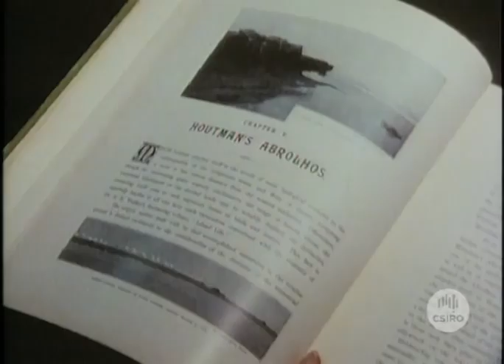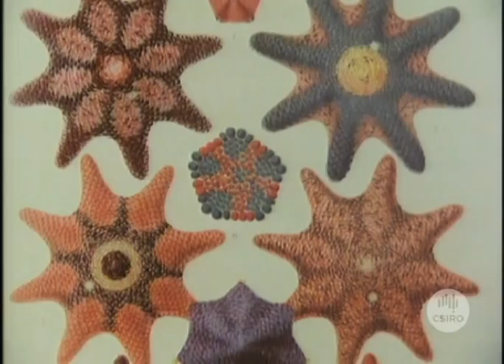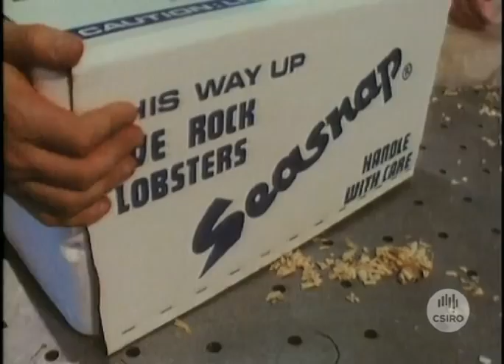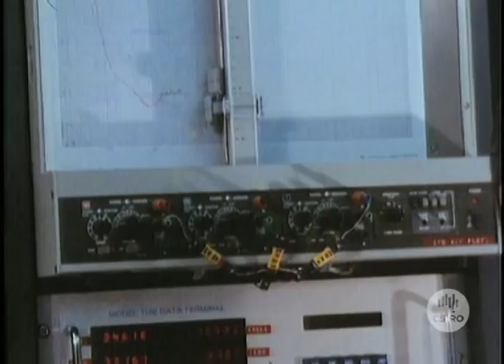Mysteries of the Leeuwin (1988)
This documentary examines the nature and impact of the Leeuwin Current, the great surge of warm water which travels down the coast of Western Australia and into the Bight each winter. It is the only current off the western edge of the continent that carries warm water to the poles.

The study of the Leeuwin by CSIRO marine scientists involves the deployment of moored instruments and drifting buoys as well as the enhancement and interpretation of satellite imagery.

There is now strong evidence linking the strength of the current to the El Niño phenomenon, the great fluctuation in atmospheric pressure which presages widespread climatic disturbances, including Australia''s recurrent severe droughts.

The Leeuwin influences the migration and spawning of the Western rock lobster as well as the blue-fin tuna, salmon and other important marine life.